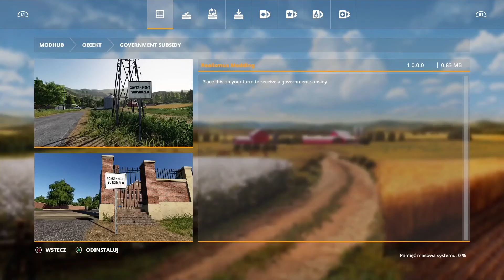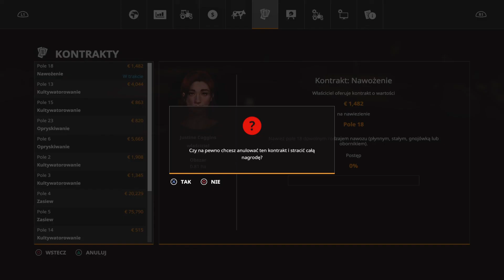FARMING SIMULATOR 19 nieograniczona gotówka i jak szybko wykonać misje PORADNIK PS4